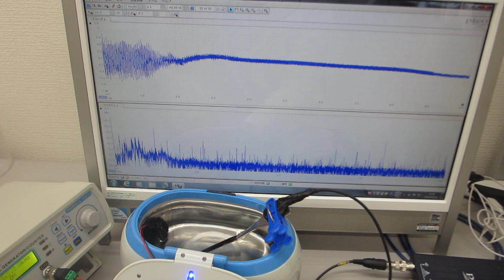メガヘルツの超音波発振制御と表面弾性波 ultrasonic-labo